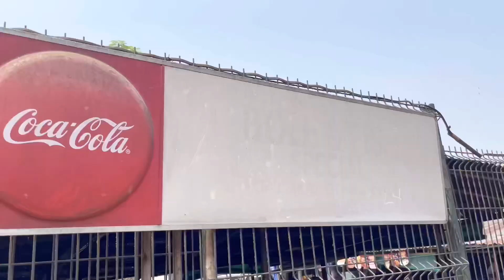Best Bole And Fish Joint In Port Harcourt | Street Food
Hey Guys!

Come with us to the best bole joint in Port Harcourt, River state.

Have you had bole recently? If yes, did you enjoy it?

Missed out on my previous contents?

Market Vlog; Come With Me To The Biggest Tomato/ Vegetable Market In Port Harcourt

How I attended Moms That Brunch PHC 2023

I Attended Ignite Port Harcourt Prayer Meeting + Live Ministration with Mercy Chinwo